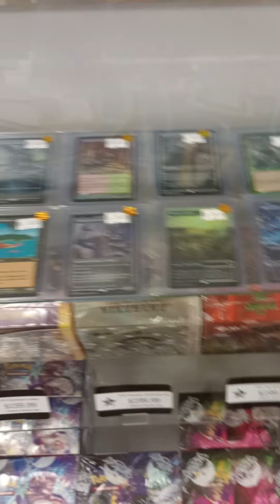Card Shop Sacramento X Gold Star Collectibles First Look!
Card Shop Sacramento X Gold Star Collectibles
2440 Fulton Ave #9